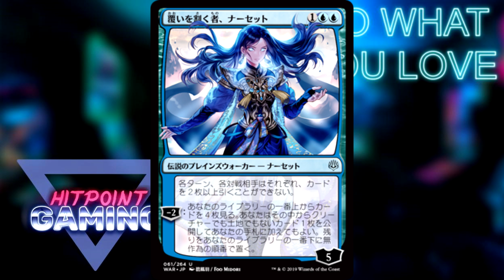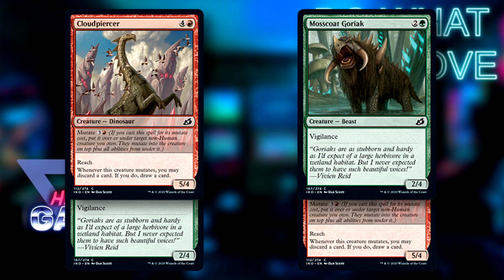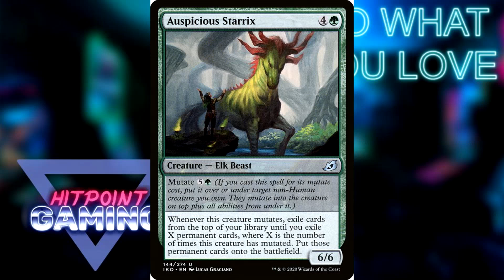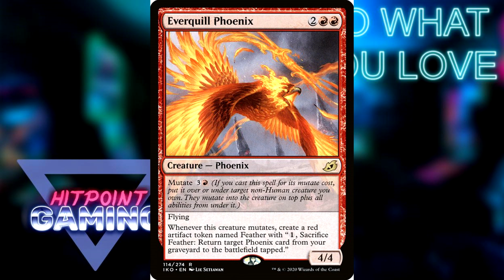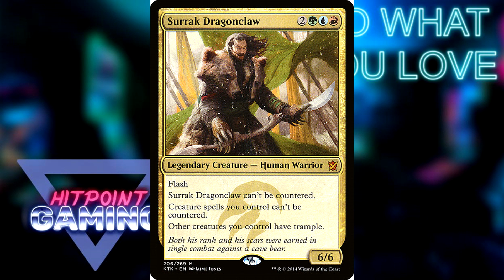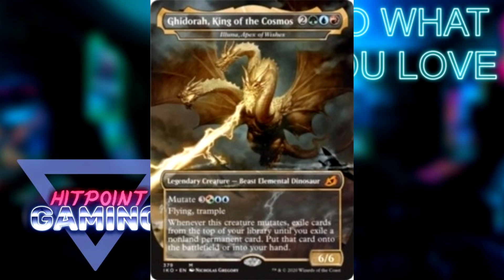Magic: The Gathering - Commander Deck - King Ghidora | HitPointGaming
Willkommen auf bei HitPointGaming, eine Ansammlung verschiedener Leute welche das Hobby, Gaming ist!

Kaijus und Magic gehen Hand in Hand im Set Behemoth of Ikoria. Unter ihnen, eine Mutation
Commander der Dreh und Angelpunkt ist für diese Mechanik. King Ghidora, der außerirdische
Titan adaptiert die Fähigkeiten von seinen Vorstufen aus denen er final mutiert.

Unsere Partnerkanäle:
Weitere unserer Member folgen!